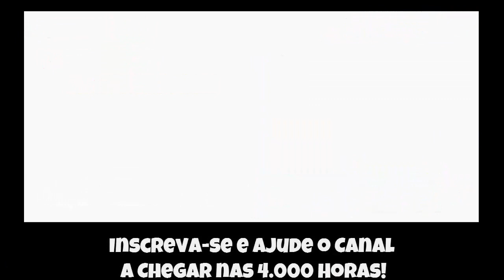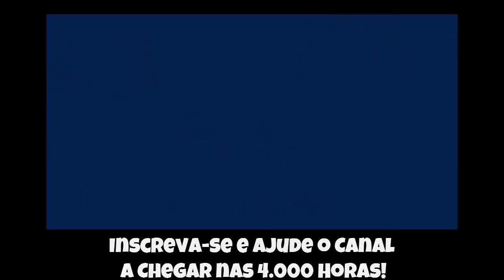🔵 Moemon [Fire-Red] #5 - Detonando Ginásio de Vermilion [Vermilion Gyn]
PlayHistoricos RetroGamesBR30 moemon detonando o ginásio elétrico!